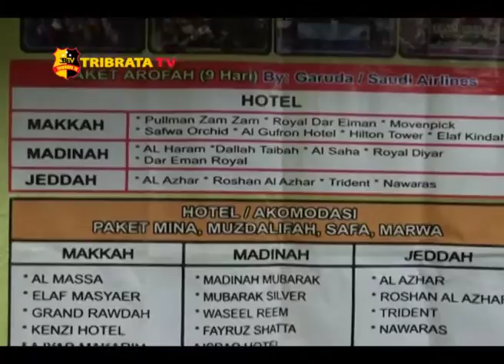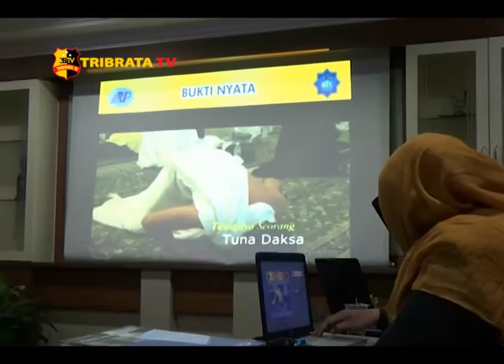KEMUDAHAN CARA PEMBIAYAAN BERHAJI DAN UMRAH DI BATAM